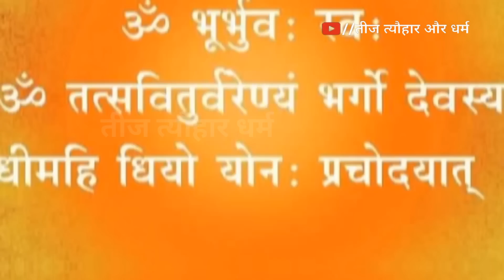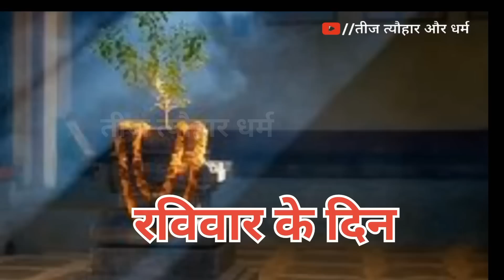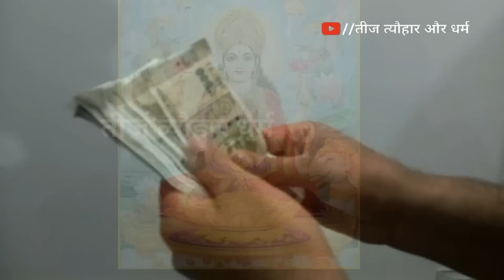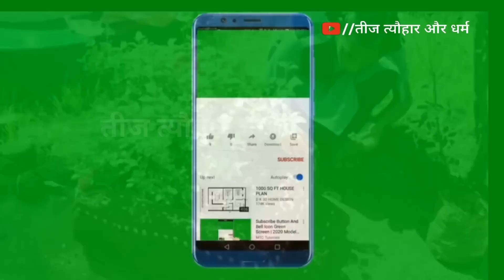तुलसी का ऐसा ग़ज़ब उपाय जिसे कोई नहीं जानता एक बार कर लो 1 मिनट लगेगा//Bageshwar Dham Sarkar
तुलसी का ऐसा ग़ज़ब उपाय जिसे कोई नहीं जानता एक बार कर लो 1 मिनट लगेगा//Bageshwar Dham Sarkar#bageshwardhamlive